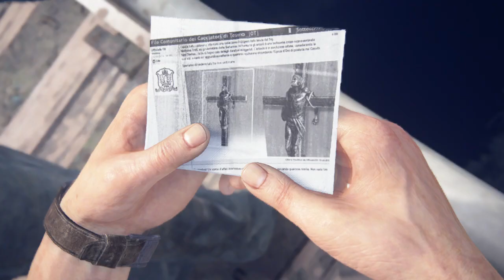Uncharted 4 the thief end | El trabajo de Malasia | #2 Español Latino (sin comentarios)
Uncharted 4: El desenlace del ladrón, es un videojuego de acción-aventura en tercera persona, lanzado el 10 de mayo de 2016, distribuido por Sony Computer Entertainment y desarrollado por Naughty Dog exclusivamente para PlayStation 4.​

Aquí tienes una lista de reproducción completa del juego